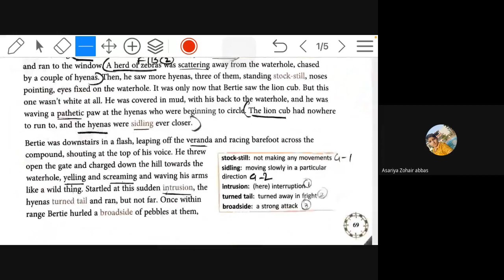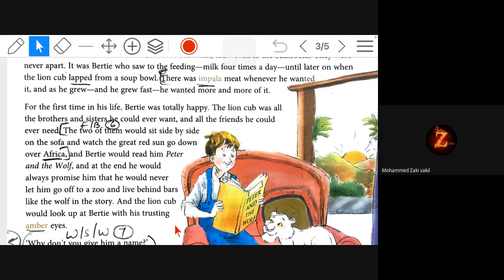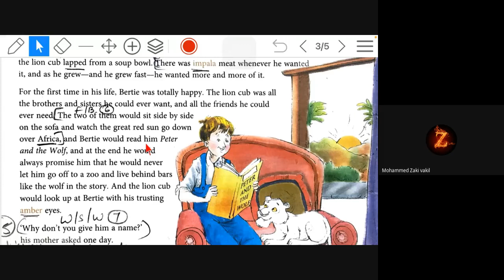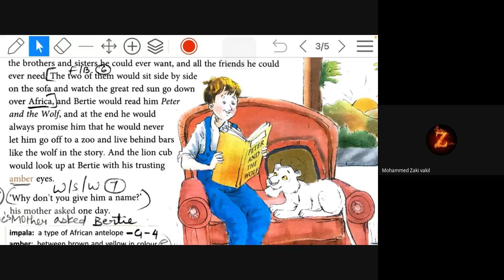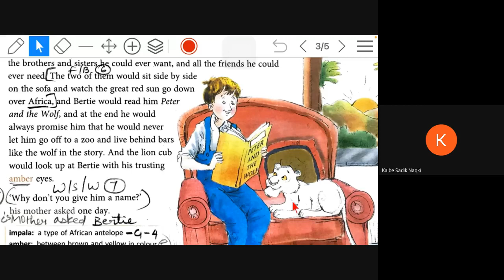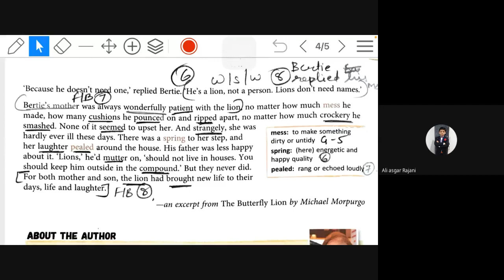STD 6E SUBJECT ENGLISH DATE 19 01 21